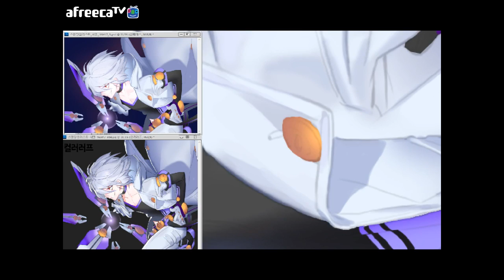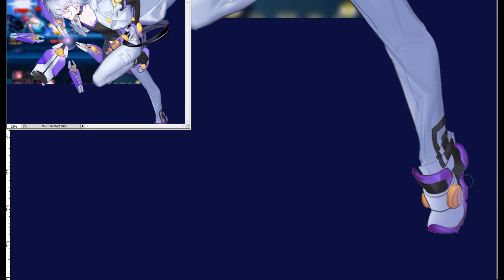애드로 컷인 일러스트 그리기(4)-cut in illust 4 (자막추가)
영상이 너무 길지않나 싶어서 이번에는 빠르게 만들어봤습니다:)